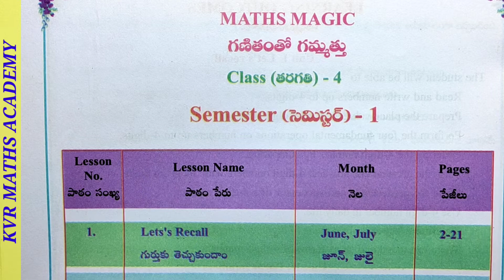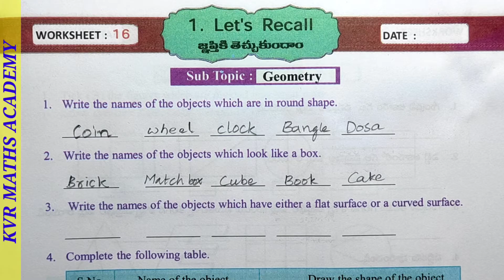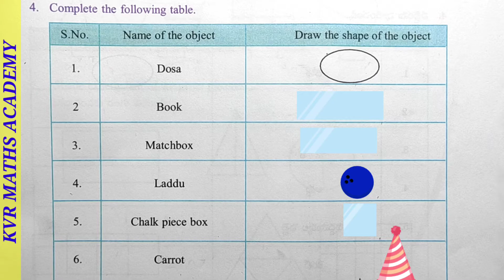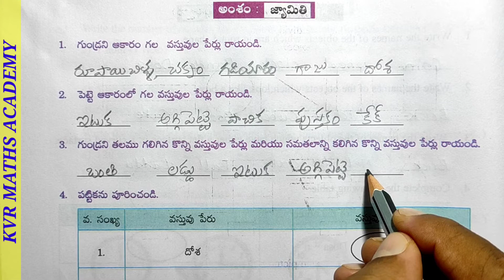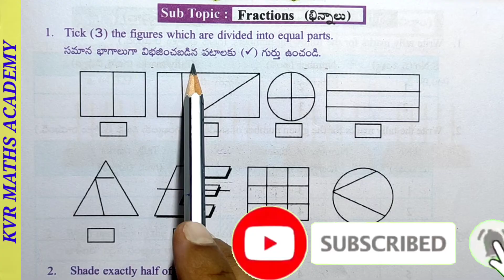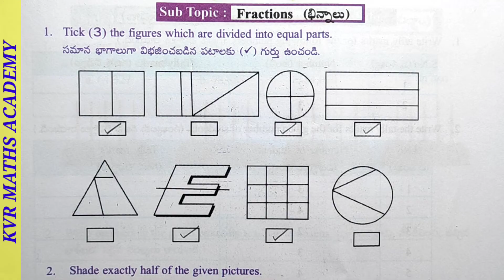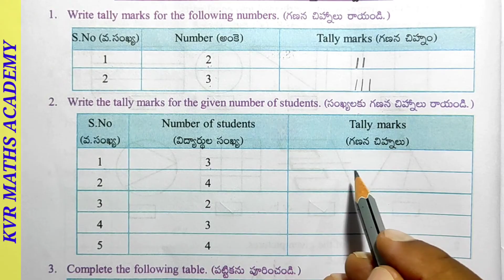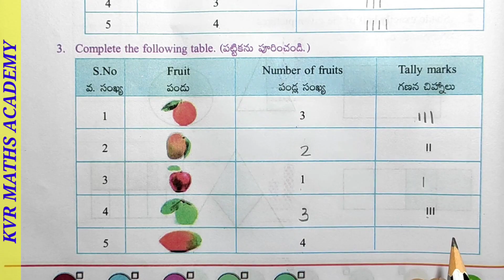CLASS 4/LET'S RECALL/16,17,18 WORKSHEETS/SEMESTER 1/MATHEMATICS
In this video explained 16,17,18 worksheets in Lets recall in 4th class mathematics of semester 1